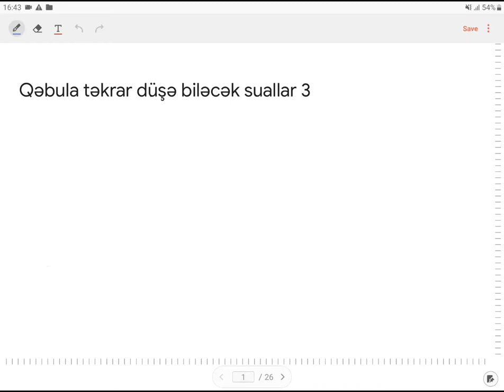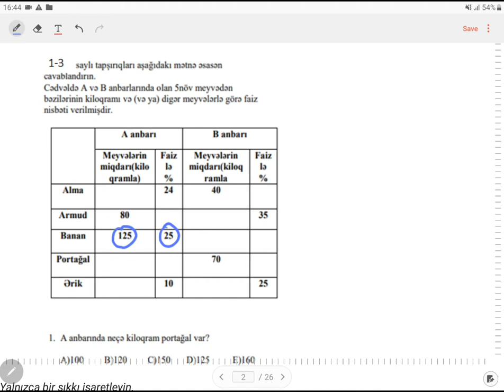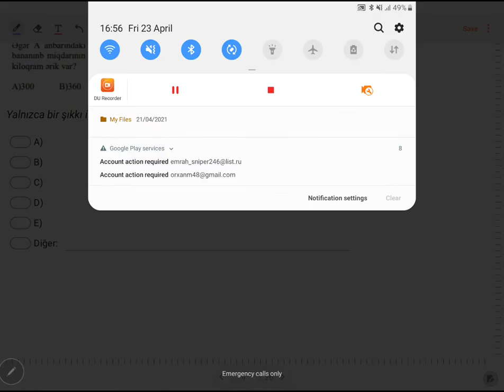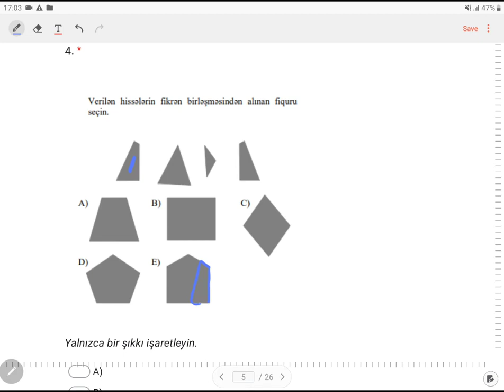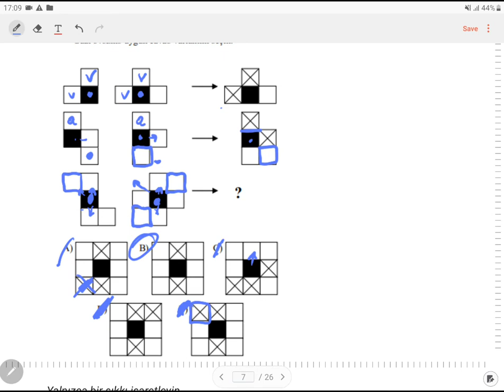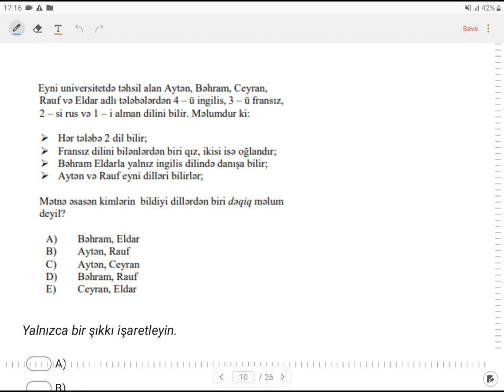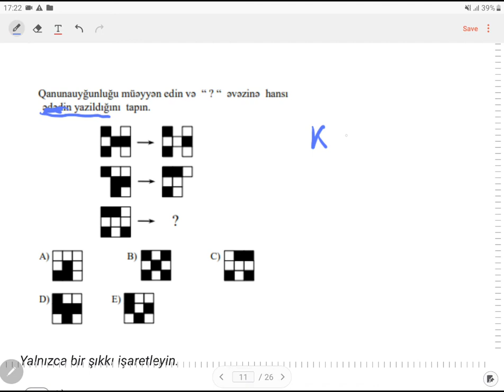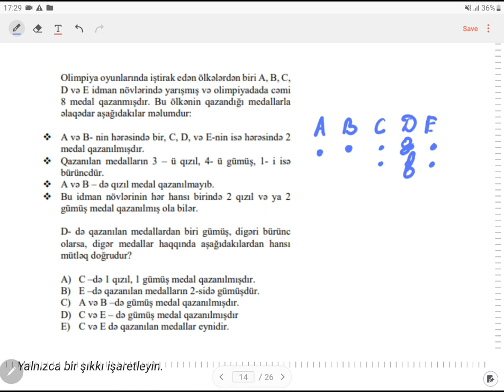QƏBUL TİPLİ 15 SUAL (MƏNTİQ) DİM